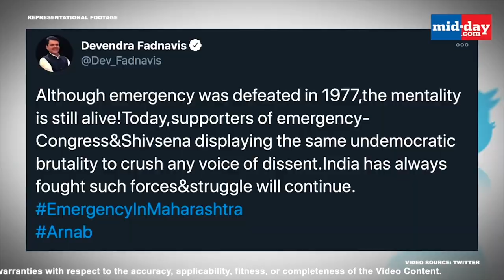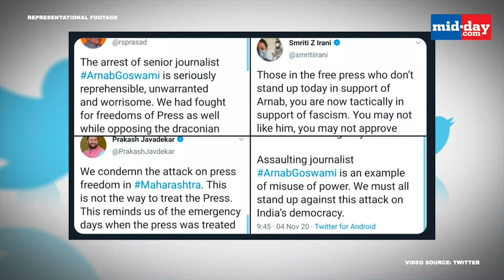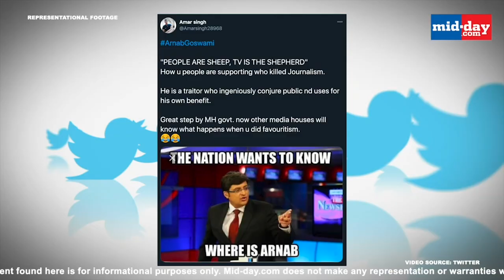Arnab Goswami arrested for abetment of suicide, Kangana Ranaut and Twitter reacts!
Republic TV Editor-in-Chief Arnab Goswami was arrested by the Raigad police on Wednesday, 4th November in the morning. According to the police, Arnab has been arrested for allegedly abetting the suicide of 53-year-old interior designer Anvay Naik and his mother Kumud Naik in 2018. From strong condemnation to funny memes, watch this video to know how Twitter reacted to Arnab Goswami's arrest.